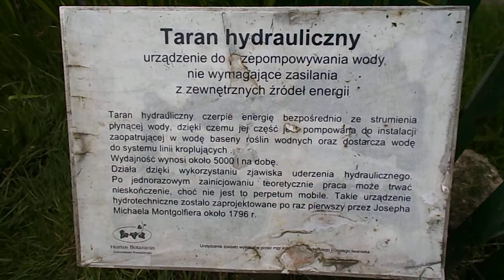Taran hydrauliczny pompa perpetum mobile